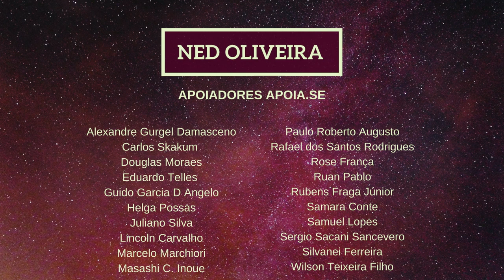Conhecimento ao Alcance de Todos apresenta - Ned Oliveira - Opportunity completa sua missão em Marte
Conhecimento ao Alcance de Todos apresenta - Ned Oliveia - Opportunity completa sua missão em Marte

Ned Oliveira é uma das mais queridas e capazes divulgadoras científicas sérias que temos!  Sempre nos ajudando com correções e "puxões de orelha" quando precisamos, e uma verdadeira poetisa do universo, tendo em vista a maneira poética e relaxante com a qual ela narra seus vídeos. Esse vídeo é um excelente exemplo de sua veia poética e de seu amor pela ciência.  Todo muno lá, conheçam a poetisa do universo, Ned Oliveira (quase impossível alguém já não a conhecer)!